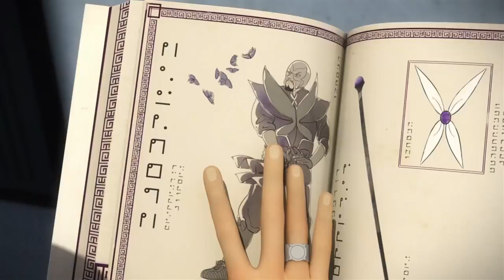Miraculous Ladybug - The Tragically Rich Kids of Paris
I can't believe I forgot Mr. XY and Bob Roth. No wait, yes I can.

This channel and its content is made for a general audience, meaning both children and adults can enjoy the content together.

Miraculous: Tales of Ladybug & Cat Noir (French: Miraculous, les aventures de Ladybug et Chat Noir; also known as Miraculous Ladybug or Miraculous]) is a French CGI superhero / magical girl television series. The series focuses on two Parisian teenagers, Marinette Dupain-Cheng and Adrien Agreste, who transform into the superheroes Ladybug and Cat Noir, respectively, to protect the city from supervillains. The series is co-produced by French studios Zagtoon and Method Animation in association with Toei Animation in Japan, with the participation of TF1, AB Droits Audiovisuels, The Walt Disney Company France, Gloob, SK Broadband and EBS.

In modern-day Paris, teenagers Marinette Dupain-Cheng and Adrien Agreste transform into superheroes when evil arises. Marinette and Adrien transform into their superhero personas, Ladybug and Cat Noir respectively, using magical jeweled objects known as the Miraculous. Not knowing each other's true identities, the two work together to protect Paris from the mysterious villain, Hawk Moth, who covets and attempts to steal their powers by using his akumas, butterflies infused with negative energy, to transform Paris' everyday citizens into supervillains when they go through negative emotions. All the while, the two struggle with their feelings for each other, not knowing each other's secret identities - Marinette is in love with Adrien but not Cat Noir, while Adrien is in love with Ladybug but not Marinette.

Adrien Agreste is the secondary protagonist of Miraculous: Tales of Ladybug & Cat Noir. He is a student in Miss Bustier's class at Collège Françoise Dupont in Paris, France. He is also a fashion model for his father's brand. With the Cat Miraculous, when it is inhabited by Plagg, Adrien transforms into the black cat-themed superhero Cat Noir ("Chat Noir" in the French version), gaining the power of destruction to stop Hawk Moth and his akumatized villains. He is the second-in-command of the French Miraculous superhero team.
In "Cat Blanc", in an alternative future, Cat Noir, conflicted between his loyalty towards his father and the girl he loved, is akumatized by Hawk Moth into Cat Blanc, a white cat-themed supervillain with the power of infinite destruction. Later, due to Ladybug fixing her mistake, the alternative future is erased, including Cat Noir's akumatization.
In "Kuro Neko", after giving up on being Cat Noir due to feeling unappreciated by Ladybug, Adrien is convinced by Plagg to create a brand new identity as a holder of the Cat Miraculous, becoming Cat Walker ("Patte De Velours" in the French version), even donning a brand new suit. He later returns to original hero persona.

Kagami Tsurugi (剣 鏡 / Tsurugi Kagami in Japanese order) is a Japanese student at Collège Françoise Dupont introduced in Season 2 of Miraculous: Tales of Ladybug & Cat Noir. She attracts the attention of Adrien Agreste as his fencing rival.
In "Riposte", after Kagami misunderstands that she lost the fencing battle with Adrien, she is akumatized by Hawk Moth into Riposte, a fencing themed villain.
In "Ikari Gozen", after she is made imprisoned by the titular villain, Ladybug gives her the Dragon Miraculous in order to both free her and defeat Ikari Gozen. When the Miraculous is inhabited by Longg, Kagami becomes Ryuko (Japanese Dub: 龍子), a dragon-themed superhero who helps Ladybug and Cat Noir "during particularly difficult missions" in the third season and beyond.

Chloé Bourgeois is a student in Miss Bustier's class at Collège Françoise Dupont, the rival of both Marinette Dupain-Cheng and Ladybug, and the enemy of Kagami Tsurugi. She is also the daughter of André and Audrey Bourgeois and the half-sister of Zoé Lee.
In "Style Queen", after Ladybug looses the Bee Miraculous that she wanted to entrust to Alya Césaire, Chloé finds it and she, when the Miraculous was inhabited by Pollen, became Queen Bee, a bee-themed antihero who helped Ladybug and Cat Noir "during particularly difficult missions" in Seasons 2 and 3.
In "Queen Banana", after being removed from the movie Kreatika and having her half-sister be the main character, and after she ends her friendship with Adrien Agreste, Chloé is akumatized and amokized by Shadow Moth into Queen Banana, a banana-themed supervillain and her anger, pride, sadness, and frustration formed Banana Boom-Boom, a banana-themed gorilla sentimonster. Ladybug also tries to give her a Magical Charm that prevents her from being re-akumatized or re-amokized again, but she refuses and rejects it. However, she accepts the Magical Charm after Zoé tells her that it's from their mother.